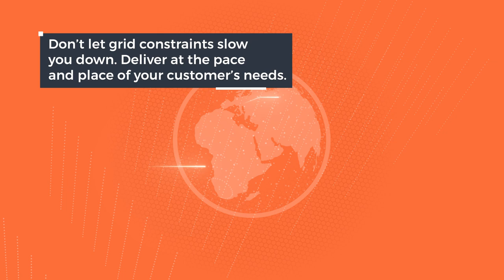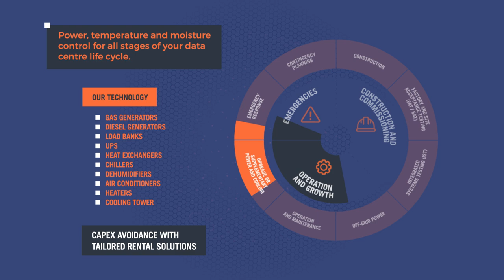Aggreko – Data centre hybrid gas and battery power solutions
Data centre projects around the world are being delayed by power availability constraints because conventional wisdom states they need to be grid connected.  Conventional wisdom is wrong. Expand at the pace and place your customers demand with Aggreko hybrid gas and battery power solutions.